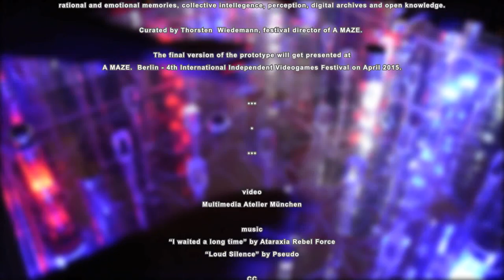THE BRAIN - OPEN LAB BERLIN - PROTOTYPE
PROTOTYPE of interactive installation game referring to the human brain. The instalation will be presented playable at the A MAZE. / Berlin – 4th International Independent Videogames Festival on April 22 – 25, 2015.

“The Brain – Open Lab” is a temporary creative work and exchange hub in Berlin for artist, game creators, and forward thinkers initiated and funded by the Polish Institute Berlin and the Institut Français Germany in partnership with A MAZE.
In two weeks three artists from Poland, France and Berlin are invited to work together on one playful installation.

The keywords for the project are human brains, digitale/ virtuale networks, rational and emotional memories, collective intelligence, perceptions, digital archives and open knowledge.

Also during the residecy, The Polish Institut will stage various talks, panels and presentations.

Curated by Thorsten S Wiedemann, festival director of A MAZE.